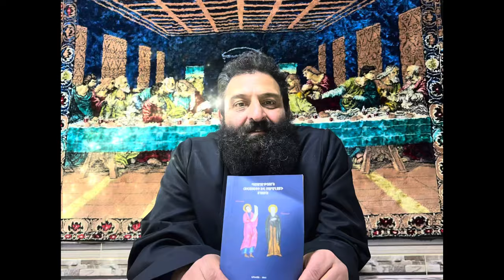Պատմություն Հովասափի եւ Բարաղամի մասին (երրորդ հատված)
Ընթերցում  «Պատմություն Հովասափի  եւ Բարաղամի մասին» գրքից
 (երրորդ հատված) շարունակելի